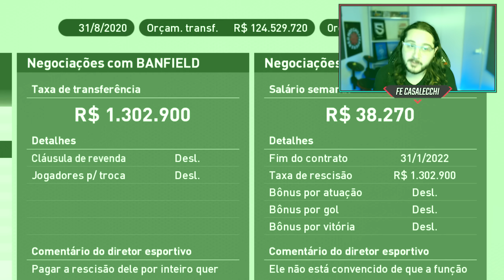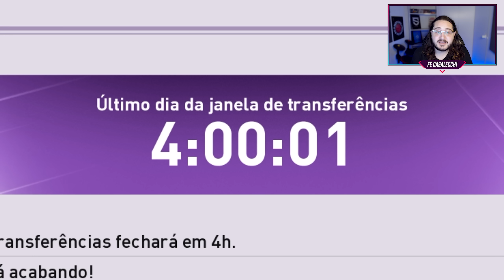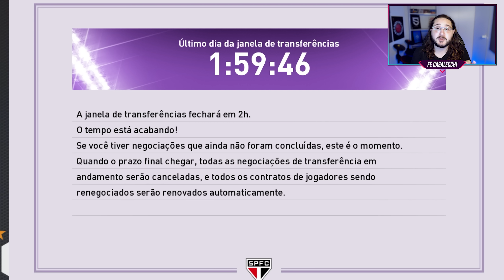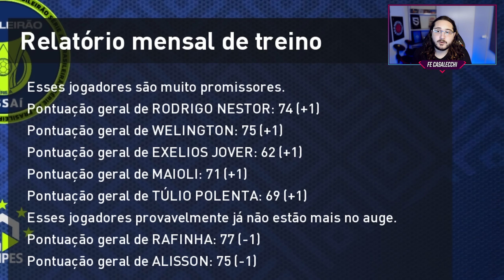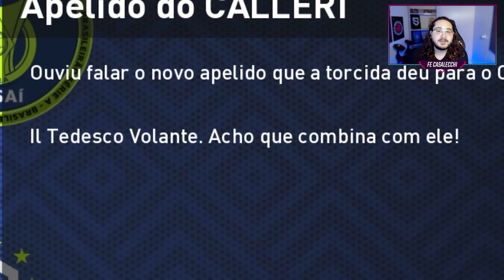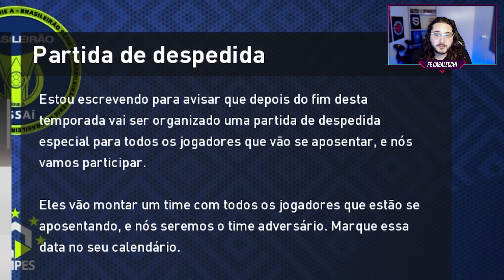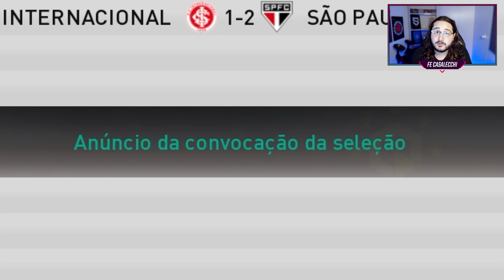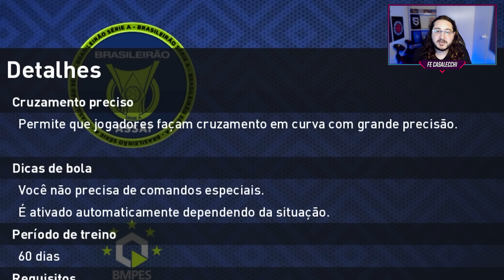ÚLTIMA CHANCE pra CONTRATAR 🚨 │ Carreira Realista com São Paulo │ PES 2021 - #11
A janela de transferências vai FECHAR! O Tricolor de Jorge Jesus CORRE para buscar novos REFORÇOS! 💰

No nosso ep 11 do Modo Carreira com o São Paulo no Patch BMPES 7.0, vamos entrar nas últimas horas da janela de transferências.

São 12 horas para buscar contratações e também vender alguns jogadores. Quem será que sai e quem vem pro São Paulo de JJ?

Então torça junto com a gente no nosso mais novo MODO CARREIRA BRASILEIRÃO no PES 21! ✅

📅 PROGRAMAÇÃO
Episódios novos todo DOMINGO (13h)
*Podem rolar EPs extras nas quintas

🖌 Thumbnail: kamids_